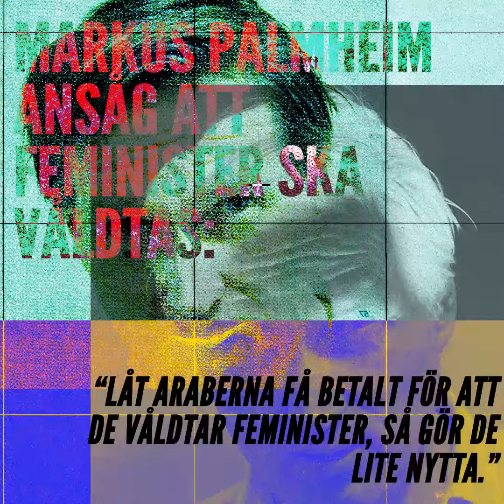Europa är Hotat Inifrån - SD